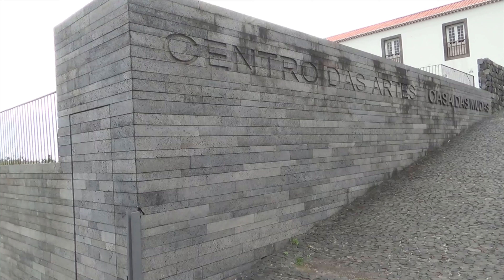"A nossa Viagem..." - EBSPeCalheta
A nossa Viagem... é um vídeo elaborado no âmbito do concurso Grande Ideia da Escola Básica e Secundária Pe da Calheta.